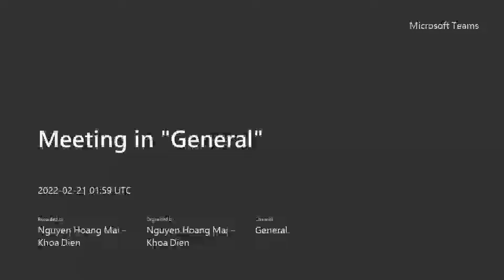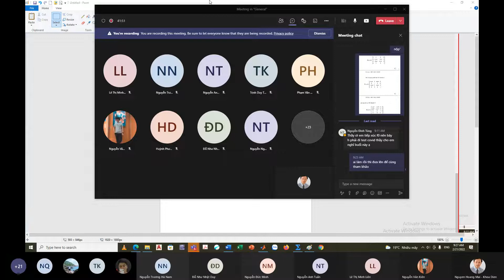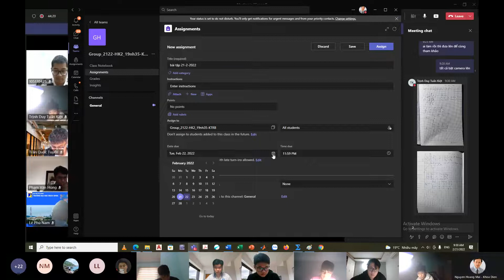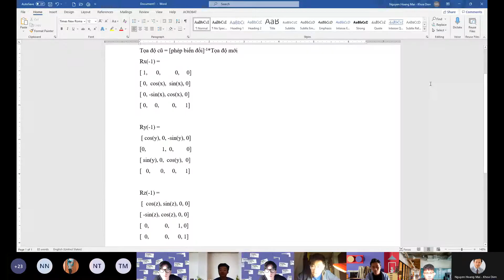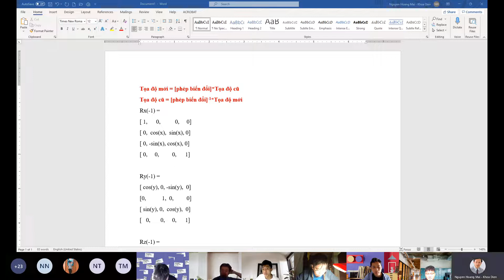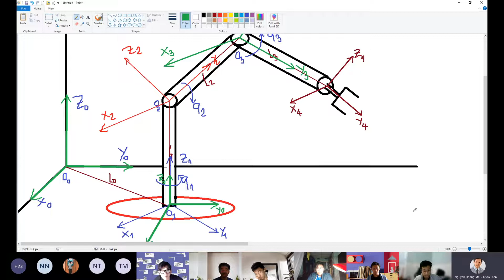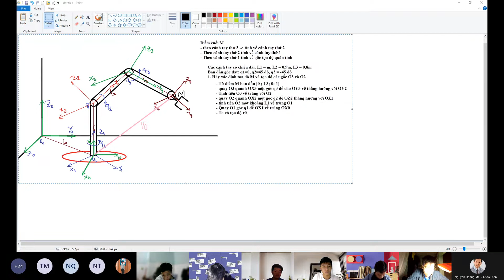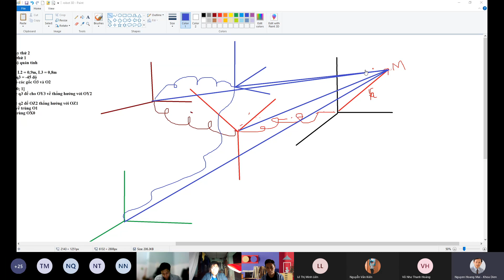KTRB 19NH35 tuan 3 20220221 085929 Meeting Recording